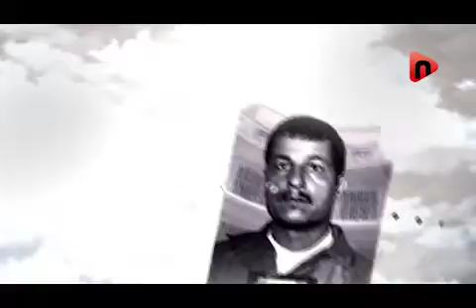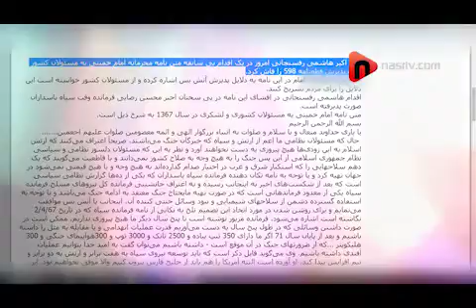هاشمی رفسنجانی؛ سفید،سیاه یا خاکستری!!!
بررسی اجمالی زندگی، مبارزات، ابهام در سیاست ها و نقش مرحوم حجت الاسلام والمسلمین هاشمی رفسنجانی ار دریچه ی نگاهی فارغ از تعصبات حزبی و جناحی!